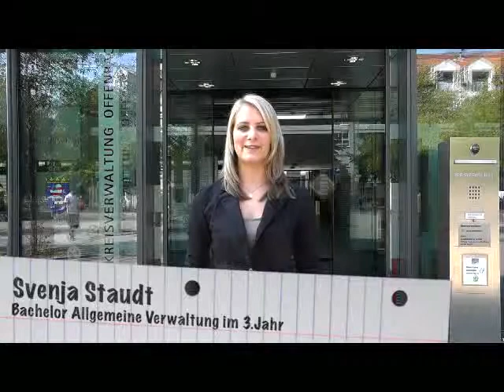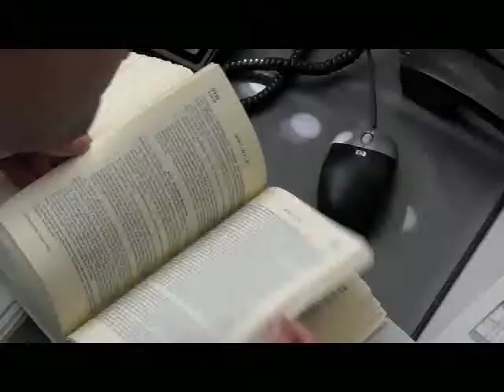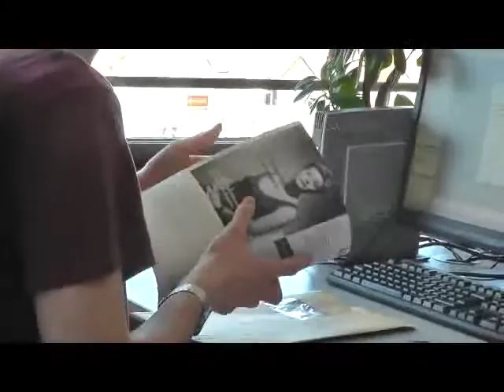Eine runde Sache final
Auszubildende der Kreisverwaltung Offenbach werben um neue Kolleginnen und Kollegen!